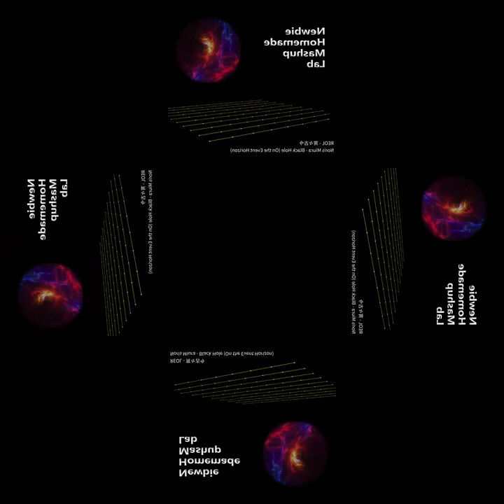[mashup] REOL - 宵々古今 X Noris Miura - Black Hole (On the Event Horizon)